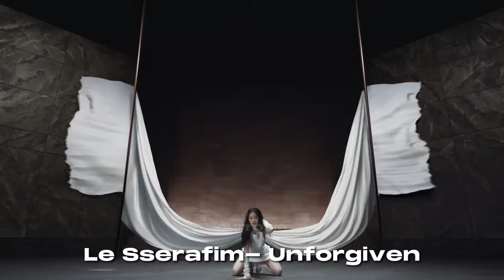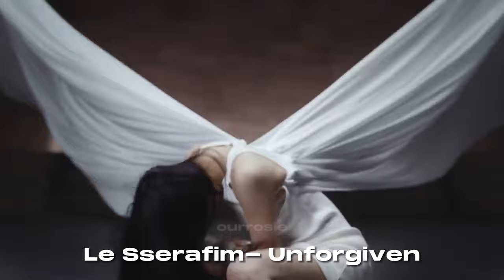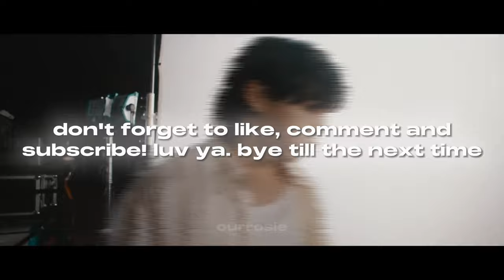KPOP RANDOM DANCE (popular/iconic/NEW)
0:00 - 0:07 intro
0:08 - 0:50 set me free pt.2
0:51 - 1:28 left right
1:29 - 2:09 super
2:10 - 2:51 money
2:52 - 3:43 unforgiven
3:44 - 4:24 rover
4:25 - 5:03 queencard
5:03 - 5:49 chesihre
5:50 - 6:17  i am
6:18 - 6:50 s-class
6:51 - 7:35 super shy
7:36 - 8:21 seven
8:22 - 8:45 outro